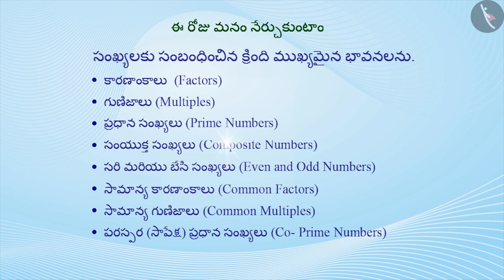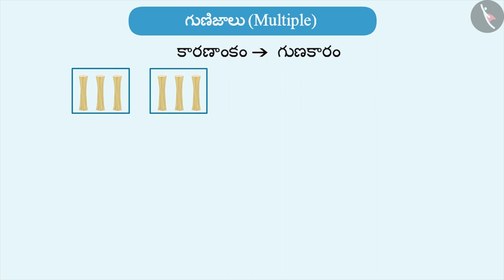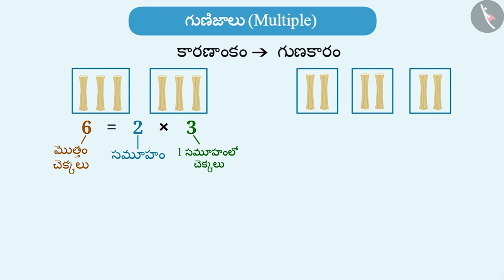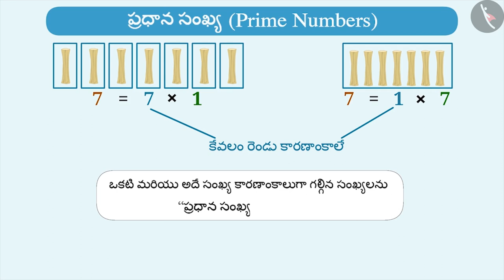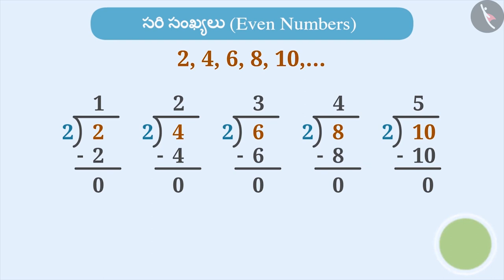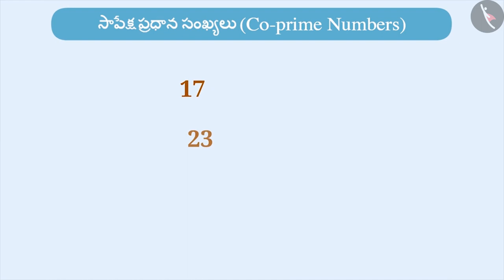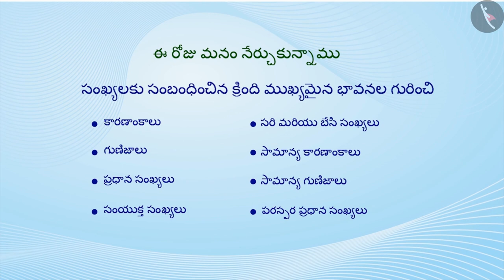కారణాంకాలు,గుణిజాలు,ప్రధాన మరియు సంయుక్త సంఖ్యలు|Part 1/3||Telugu|Class 6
"కారణాంకాలు,గుణిజాలు,ప్రధాన మరియు సంయుక్త సంఖ్యలు|Part 1/3||Telugu|Class 6 | సంఖ్యలు మరియు వాటి లక్షణాలు  | कक्षा 6 | NCERT | సంఖ్యలతో ఆడుకోవడం

Prime factorization | Numbers and their properties | Grade 6 | NCERT | Playing with Numbers

Welcome to part 1 of Factors and Multiples, Prime and Composite numbers. In this video, we will discuss the concept of Factors and Multiples, Prime and Composite numbers.